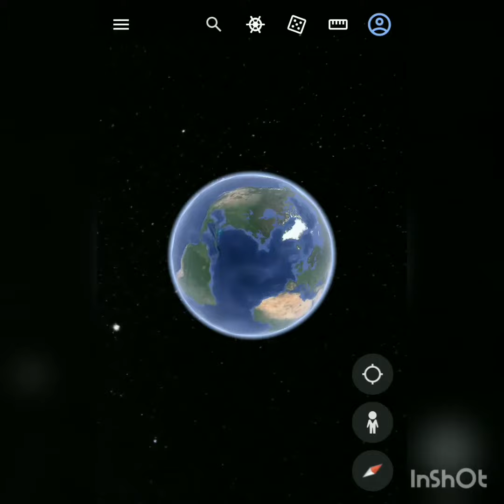Supercars found on Google Earth